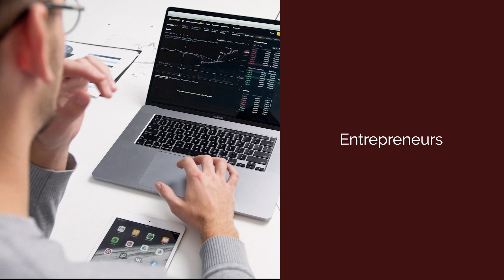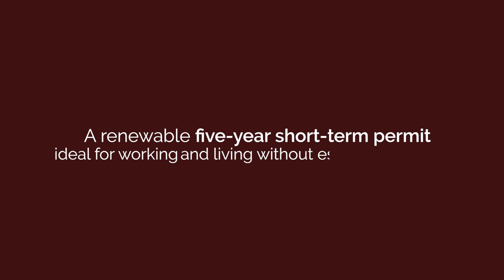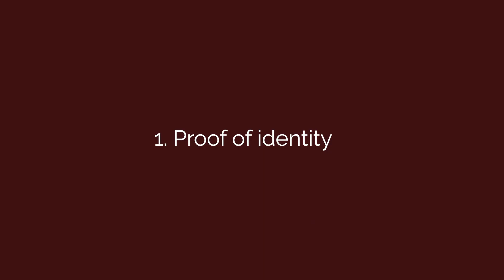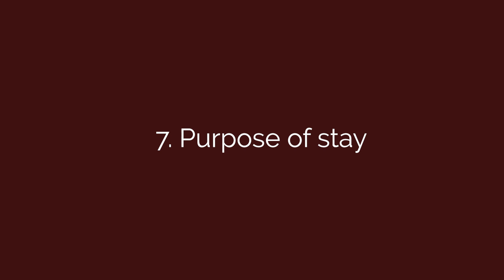🇨🇭 Swiss Residency By Investment | 💰 European Tax Benifits | 2023 Update 📅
Did you know Switzerland is a top choice for wealthy individuals aiming to secure foreign residency due to its low-income tax environment? In today's video, we will give you an updated guide on how to obtain Swiss residency.